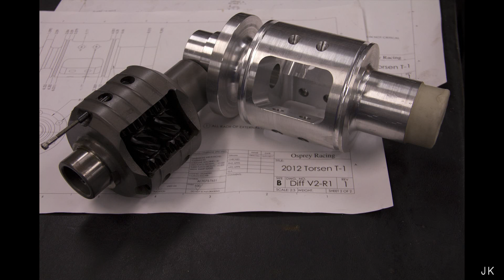Torsen 1 Style FSAE Differential Housing Machining Timelapse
Timelapse of our Formula SAE car's Torsen 1 style differential being milled. This is a few days into the project after all machine lathe work had been completed.

HUGE Thanks to Jeff @ Alpha Machining for allowing us to use some of his massive tool collection like the parting head. And to University of North Florida School of Engineering for providing a shop.